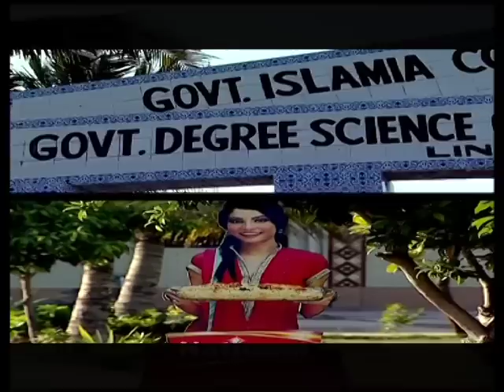National Foods Recipe Princess - Govt Islamia Girls College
National Recipe Princess - Govt. Islamia Girls College